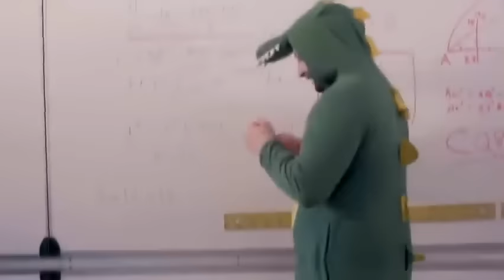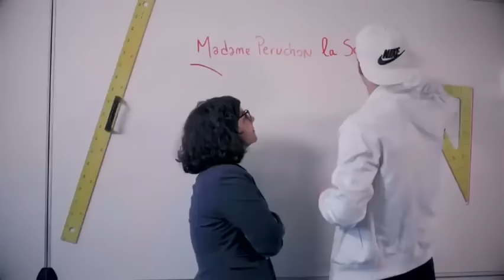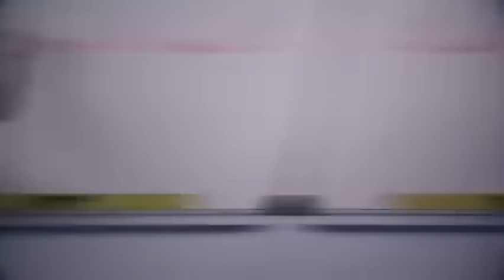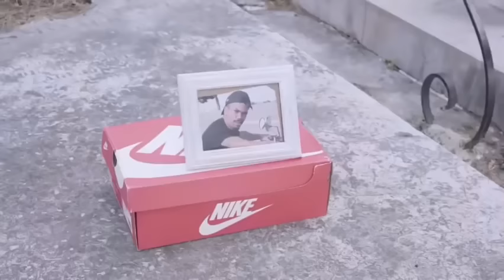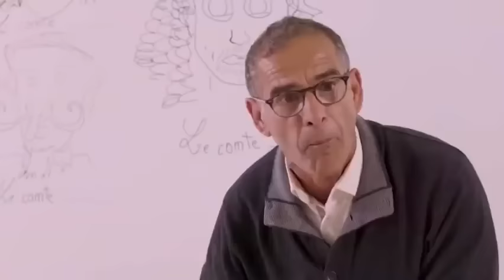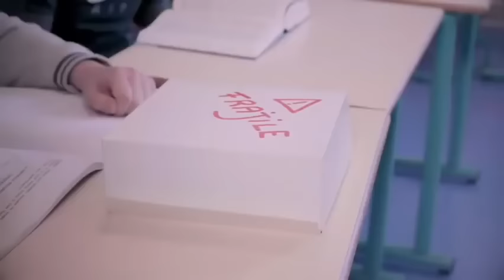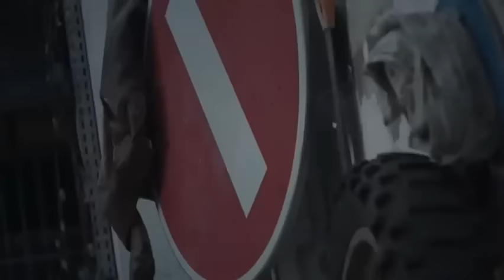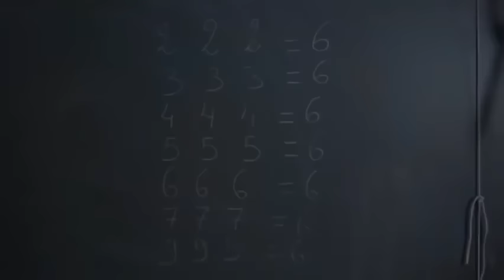Les Segpa Saison 3 Complète